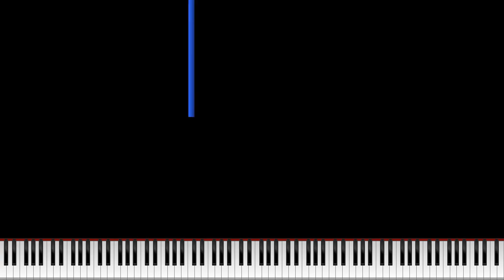[Black MIDI] 生存報告 v2.5 | 149 Million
Made by: @Ex3C0tE256

Used Program: UMP, FFmpeg, KMC
Used Soundfont: Piano Magenda
Used Synth: Keppy's MIDI Converter (500 Voices)